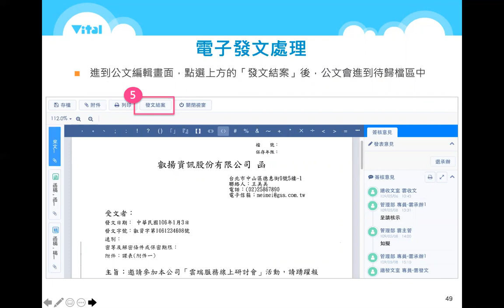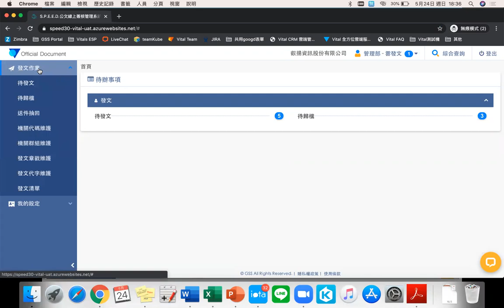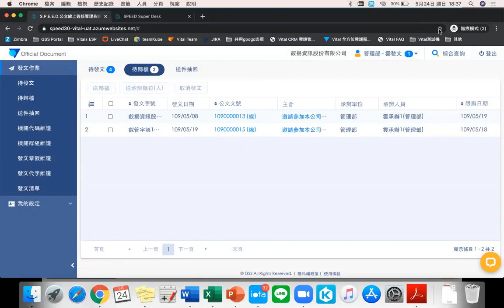[線上課程] 新版Vital OD收發檔作業